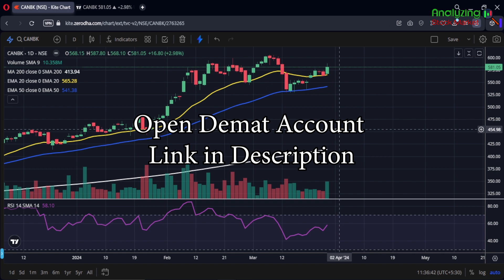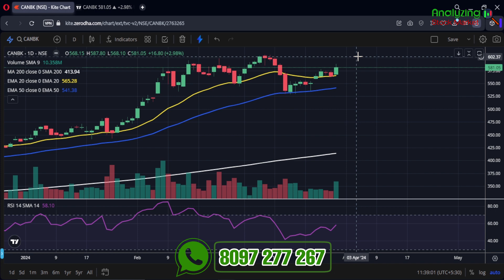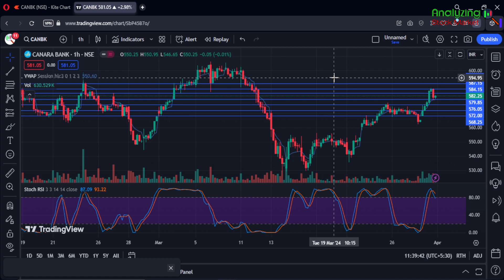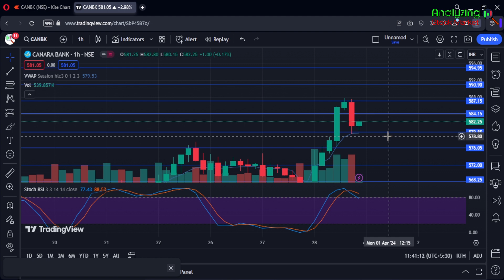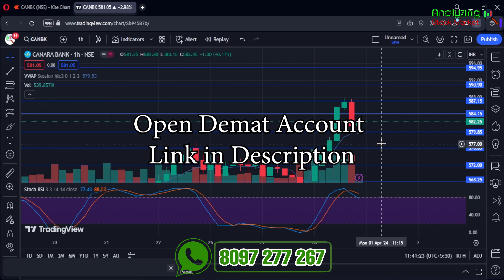Canara Bank target 1 April 2024 | Canara Bank Share News | Stock Analysis | Nifty today